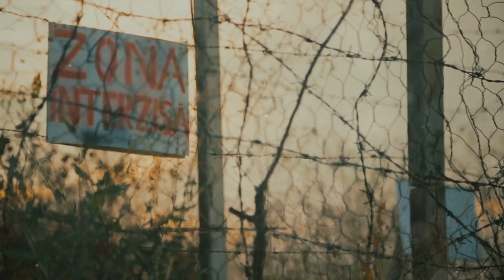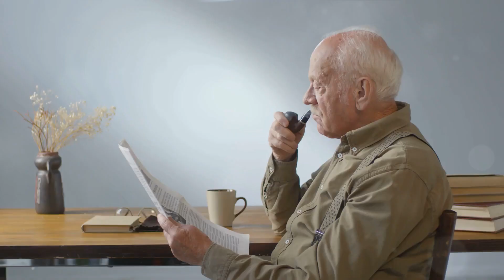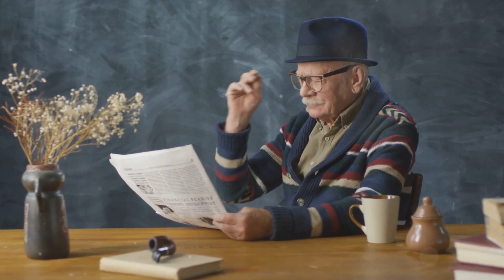Winston Churchill - The Untold Story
Dive into the remarkable life of Winston Churchill, a man whose resilience and determination shaped the course of history. From his early struggles with a stutter and academic challenges, to his rise through the ranks of the British military and politics, Churchill's journey is nothing short of inspirational. This video explores how his ambitious spirit and unwavering leadership during World War II galvanized the British people and bolstered the Allied forces against the Axis powers. Discover how Churchill's poignant speeches and strategic insights not only led Britain through its darkest hours but also forged crucial alliances with leaders like Roosevelt and Stalin. Despite facing personal and political setbacks, Churchill's legacy as a staunch defender of democracy and a pivotal figure in modern politics endures. Join us as we unravel the enduring impact of Churchill's leadership on democracy, freedom, and international cooperation.

00:00:00 - Beginnings in Blenheim
00:01:28 - The Wilderness Years
00:02:49 - War Clouds Gather
00:04:18 - The Finest Hour
00:05:58 - Victory and Defeat
00:07:12 - The Sinews of Peace
00:08:25 - The Final Chapter
00:09:31 - An Enduring Legacy